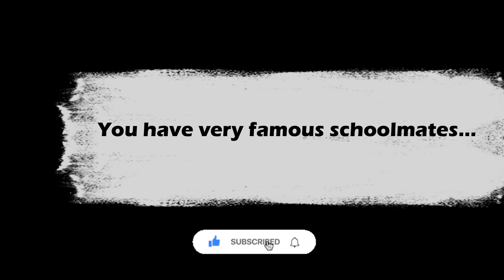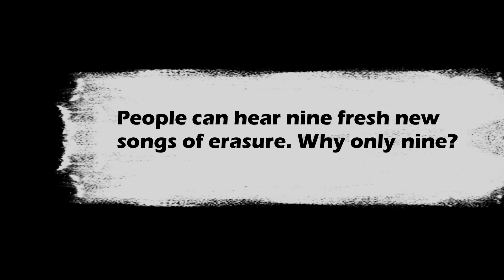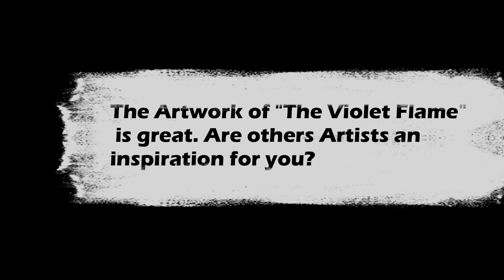Erasure Interview Vince Clarke "I hated School, so I turned to music!" @erasureinfo Andy Bell